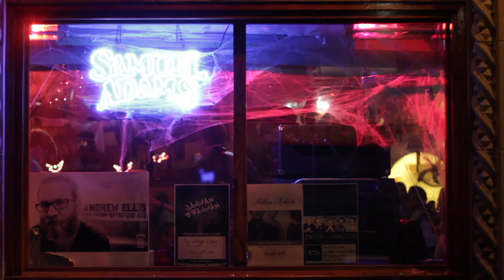Nathan Roberts & The New Birds - A Video About the Band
A short documentary video about Nathan Roberts & The New Birds. Directed by Jacob Luther and Joel Trzcinski.